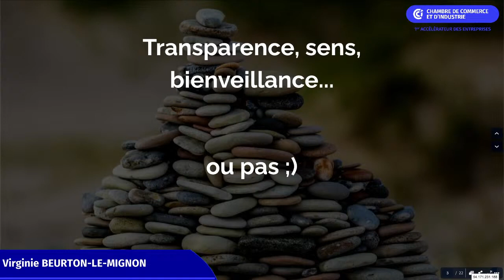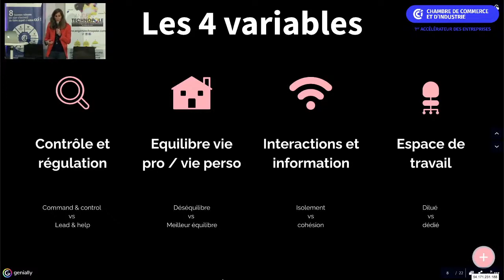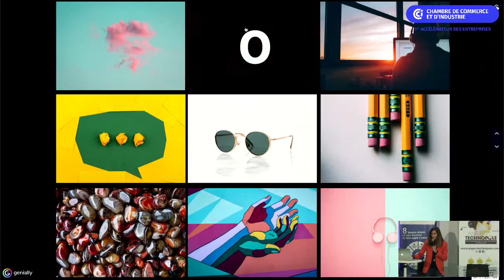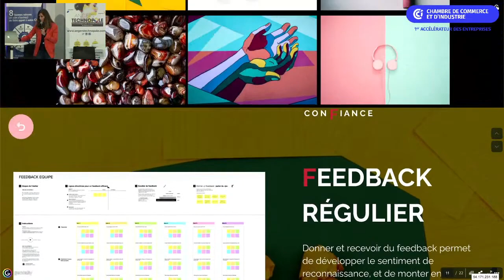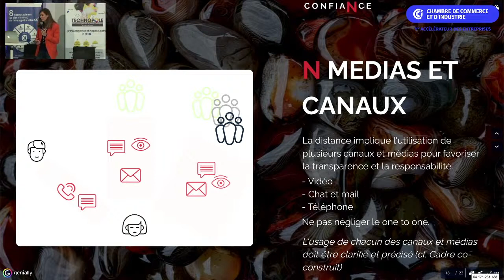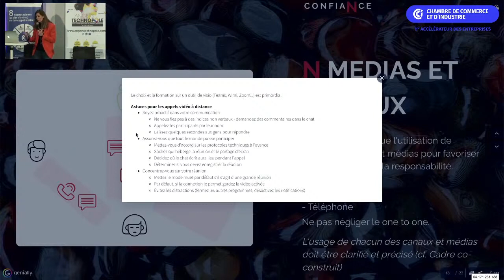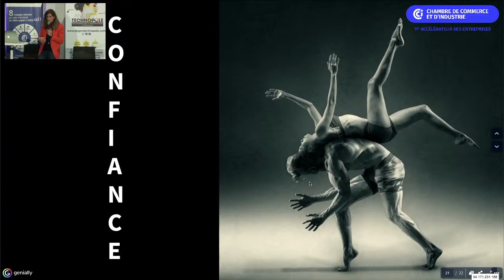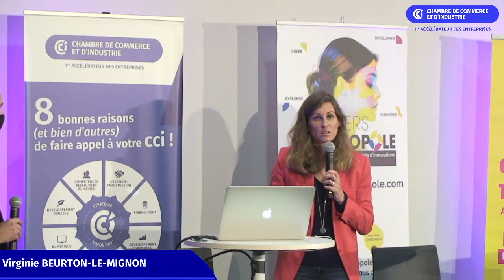Comment manager ses collaborateurs en télétravail ?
Manager ses collaborateurs en télétravail n'est pas une partie de plaisir. Quelles sont les bonnes pratiques à adopter ? Quels outils peuvent être mis en place ?

Des éléments de réponse dans la conférence animée par Virginie Beurton - Le Mignon lors de la Connected Week d'Angers, le 04 novembre 2020.